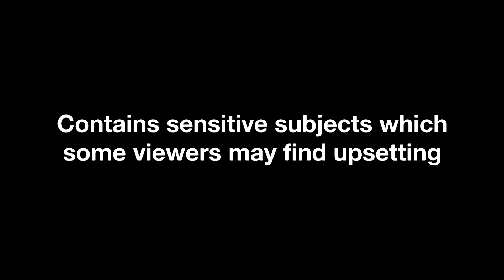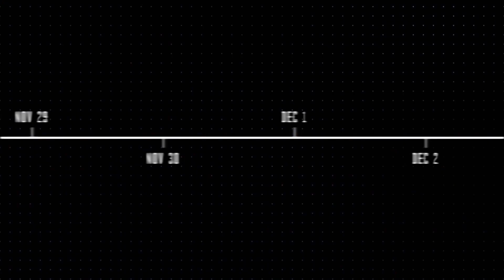EP#1: Oxford Teen Jayden Parkinson Mysteriously Goes Missing | True Life Crime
CATCH UP: Linda travels to meet Jayden Parkinson's old friends to learn more about her ex-boyfriend...

Catch up with MTV Cribs Collections on the MTV Play App